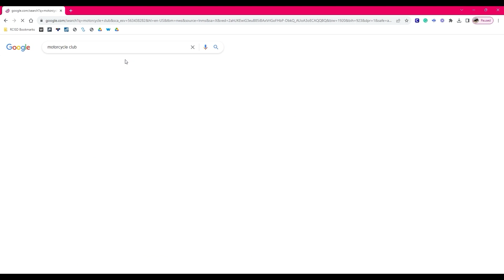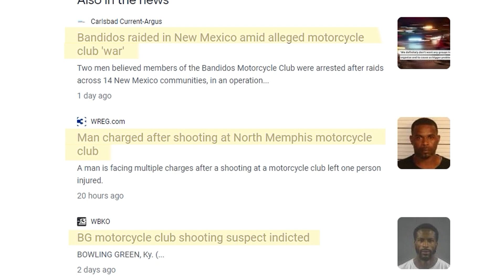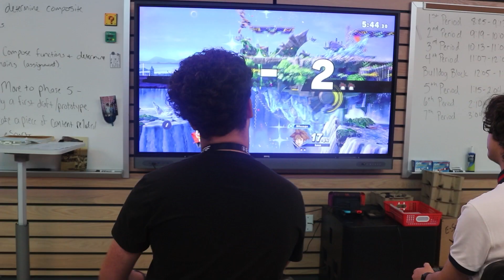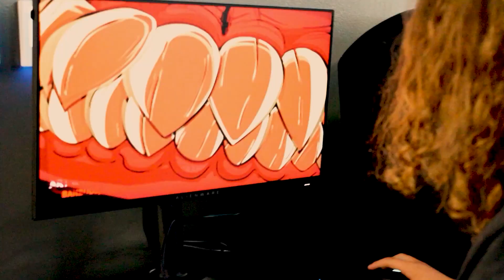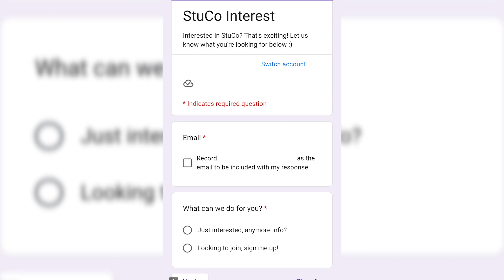Society of Interests:Uniting Through Clubs and Activities (RCTV Episode 2)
RCTV Ep. 2 September 29, 2023

Produced by Connor Sarver, Anchors Brian Howell and Kyleigh Monroe, Stories include Motorcycle Club, Ethan Guzman Student Spotlight, E-sports Highlight, Behind the Scenes with Interior Design, Stuco Spotlight, and a teaser of our Varsity Football Hype Vide

Time Stamps
00:00 Intro
00:42 A Look Into Motorcycle Clubs
03:43 Who Is Ethan Guzman?
06:47 Esports: Gaming or Game Design?
08:22 Our Enchanting Interior Design
11:22 Super STUCO
12:57 A Football Hype Teaser
13:48 Outro